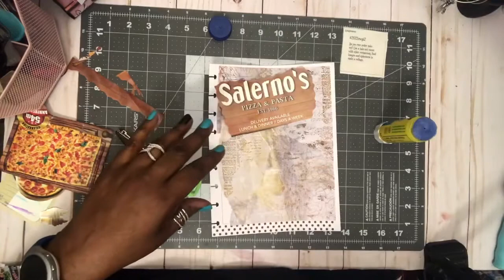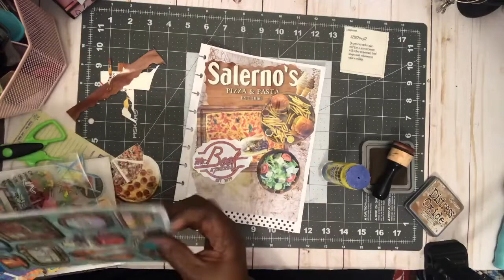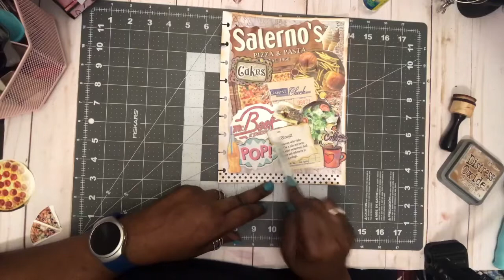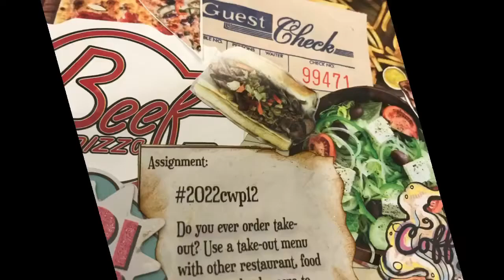March 21, 2022 2022cwp12 Come Collage With Me for Week 12 Margarete Miller Collage Challenge 💖✨💕😃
Hi Everyone

Welcome to my Happy  Channel

Today I'm showing my collage for  collage week #12 of my Collage Planner.

Inspired By: Margarete Miller Collage Weekly Planner
Margarete Miller's YouTube channel:
etsy shop

Swaps/Happy mail:
Char Williams
SparklingChar
1116 Garfield St. 1753

"Remember To Always SPARKLE"